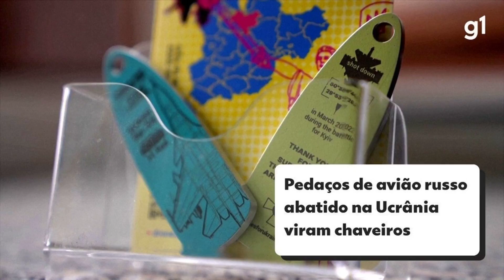UCRANIANO TRANSFORMA DESTROÇOS DE AVIÃO RUSSO EM CHAVEIROS PARA FINANCIAR ESFORÇOS DE...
Ucraniano transforma destroços de avião russo em chaveiros para financiar esforços de guerra

Por Leonardo Benassatto KIEV (Reuters) – Um empresário ucraniano está transformando os destroços de um avião de guerra russo derrubado em chaveiros de souvenir e vendendo as peças para fora do país para apoiar os esforços de guerra da Ucrânia. “Muitos dos meus amigos me dizem ‘Mil dólares – ninguém vai te dar isso por um pedaço de metal. é loucura'”. disse Iurii Vysoven. fundador da “Drones pela Ucrânia”. “De manhã. acordei e tomei conhecimento pelo meu telefone que já arrecadamos entre 20 e 30 mil dólares. e vemos esse fluxo constante de mensagens de pessoas perguntando coisas e dizendo que elas querem doar mais. nos dizem que é uma ideia incrível.” A aeronave é um caça bombardeiro russo Su 34. de dois assentos. que o Exército ucraniano diz ter derrubado sobre a cidade de Borodianka. a noroeste de Kiev. no início de março. quando as forças russas estavam tentando capturar a região. O Ministério da Defesa da Ucrânia tem publicado imagens dos destroços da aeronave. que tinha o número RF 81251 e o codinome “31 Red”. Após os russos se retirarem e redestinarem seus esforços na invasão para o leste da Ucrânia. Vysoven perguntou aos defensores da região se poderia pegar um pouco dos destroços. espalhados por uma fazenda. Os soldados contaram que os dois pilotos do avião foram mortos. Entre os destroços mostrados pelo ministério estava um capacete pintado em russo com as últimas três letras de um sobrenome acabando em “ NOV”. e um coldre de couro vazio marcado “Buryat”. o nome de um grupo étnico que vive na Sibéria. A Rússia não confirma os detalhes de suas perdas militares. e a Reuters não conseguiu verificar as circunstâncias nas quais o avião caiu. Vysonven. que trabalha com publicidade. tem peças oblongas de cerca de 10 centímetros de fragmentos da fuselagem. que passam por uma máquina. são polidas. e inscritas com informação sobre o avião e um agradecimento ao comprador. Cada uma delas é perfurada para receber um anel de chaveiro. e gravadas com um número de série único. “A singularidade de cada chaveiro é por que os fizemos com os destroços de um avião russo real”. disse. “Esse é realmente um presente único para os que nos ajudaram.” Em seu escritório. Vysoven tem um exemplo dos drones de imagem termal infravermelha que compra para o Exército ucraniano com o dinheiro proveniente da venda dos chaveiros. “Agora que arrecadamos muito mais dinheiro. sentimos muito mais responsabilidade”. disse. “Meu sonho é que não precisemos mais desse dinheiro. Meu sonho é vencer. com todos em segurança”. acrescentou. em inglês. “Todos voltem para casa em segurança. e que a gente não precise arrecadar dinheiro para salvar a vida de ninguém”. afirmou.